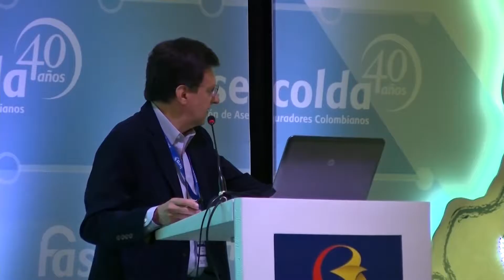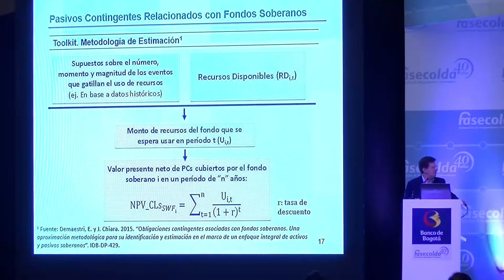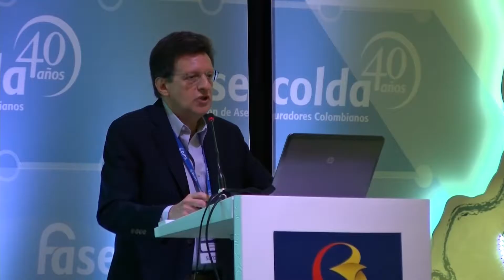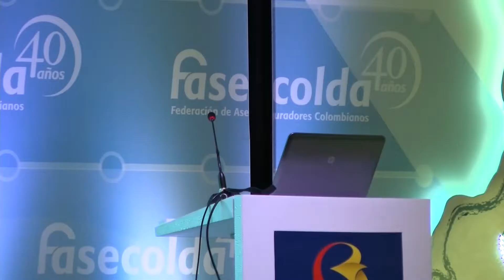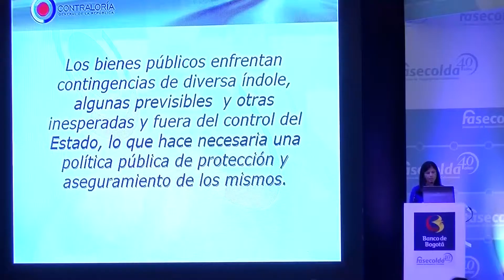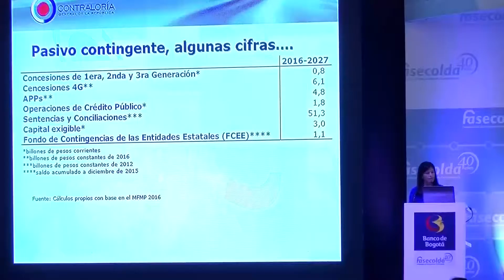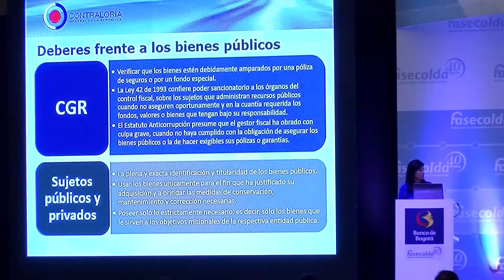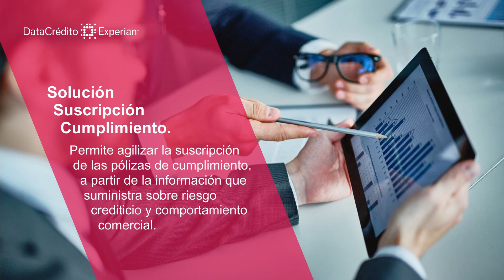2 politicas publicas para el aseguramiento de los riesgos del estado español